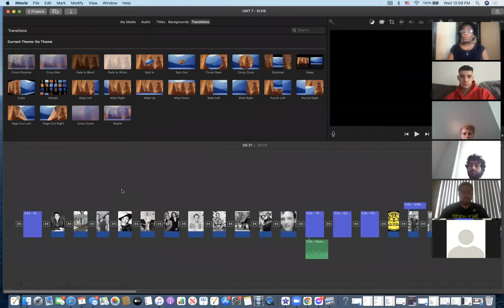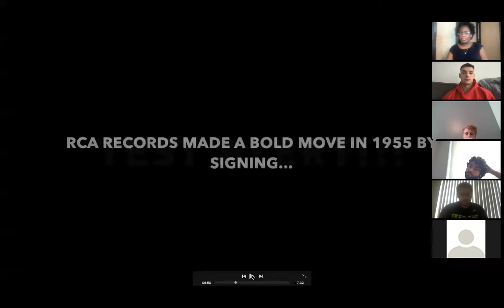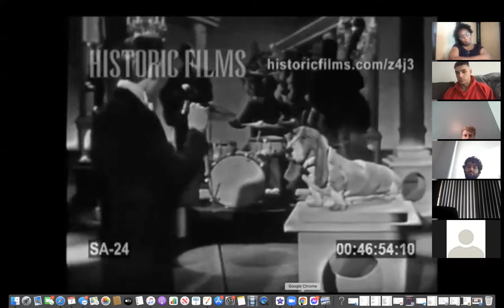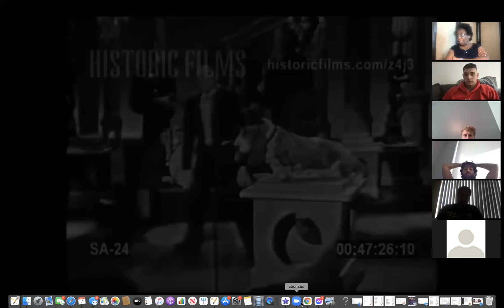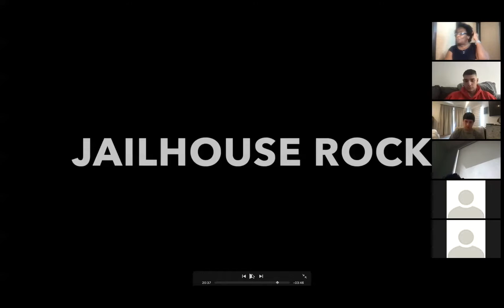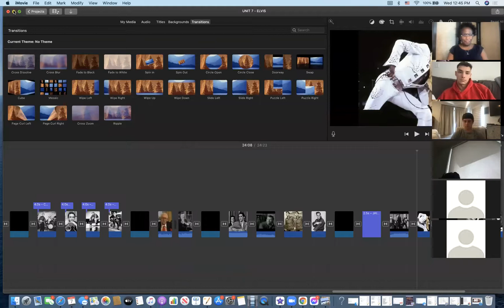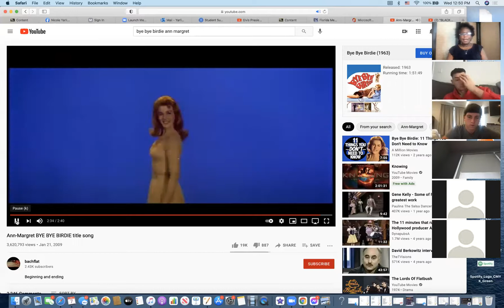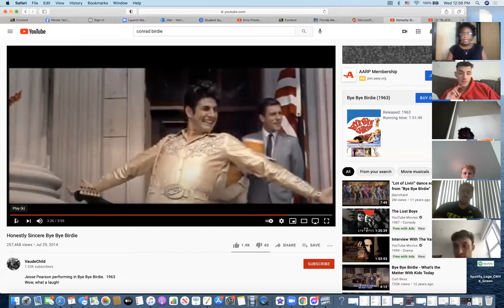July 7, 2021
Missing Lecture - Elvis